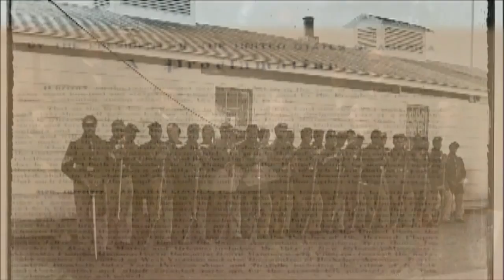African-Americans in Military History: Breaking Barriers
Features a brief synopsis of African-American firsts throughout U.S. military history.

Video by Travis Sauls